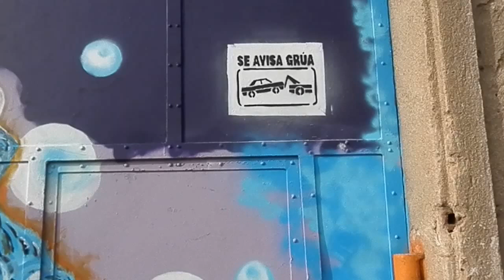Cookie Monster Graffiti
El Monstruo de las Galletas (en inglés, Cookie Monster), también conocido como Monstruo Galletero, ComeGalletas, Triky o Lucas, es uno de los títeres del programa educativo infantil llamado Barrio Sésamo en España y Plaza Sésamo en Hispanoamérica. Su aspecto está caracterizado por un pelo de color azul oscuro, una boca enorme desprovista de dientes, ojos grandes y saltones y un voraz apetito característico, además de frases en las que expresa sus grandes ganas de comer: «¡Yo querer galleta!», «¡Yo comer galleta!» y «¡Aumm ñam ñiam ñiam ñiam!» (esta última onomatopéyica y pronunciada con la boca llena de comida). Su voz es grave y brusca, y su forma de hablar es simplificada, usando abundancia de infinitivos y omitiendo otros complementos lingüísticos. Come prácticamente cualquier cosa, no solamente galletas, incluyendo panecillos, rosquillas, manzanas, plátanos, lechuga, así como otros objetos no comestibles, como dispensadores de sal y pimienta, señales de tráfico, toallas, lapiceros, máquinas de escribir, teléfonos, motocicletas, premios Peabody, un camión, una caja fuerte, un Volkswagen Beetle, y la Letra del Día. De cualquier manera, como su propio nombre indica, su comida preferida son las galletas. En concreto, su tipo preferido de galletas son las de chocolate, seguidas muy de cerca por las galletas de avena.
The Cookie Monster (English, Cookie Monster), also known as Monster Galletero, cookie monster, Triky or Lucas, is one of the puppets of child education program called Sesame Street Sesame Street in Spain and in Latin America. Its appearance is characterized by a dark blue hair, a huge toothless mouth, large bulging eyes and a voracious appetite characteristic, along with phrases that express their great desire to eat, "I want cookie!" "I eat cookie!" and "Yum Niam Niam Niam Aumm!" (the latter onomatopoeic and spoken with his mouth full of food). His voice is deep and sharp, and her speech is simplified, using plenty of infinitives and omitting other language supplements. Eat practically anything, not just cookies, including muffins, donuts, apples, bananas, lettuce and other non-food items such as salt and pepper dispensers, signs, towels, pens, typewriters, telephones, motorcycles, Peabody Awards, a truck, a safe, a Volkswagen Beetle, and the Letter of the Day. However, as its name suggests, its favorite food is cookies. Specifically, his favorite kind of cookies are chocolate, followed closely by oatmeal cookies.                                                                                               Facebook